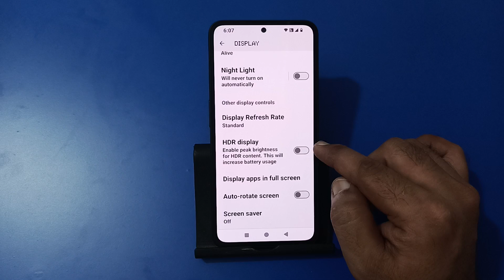how to increase screen quality in nothing phone 2a Plus, screen quality kaise badhaen